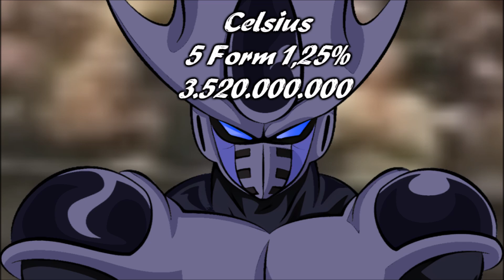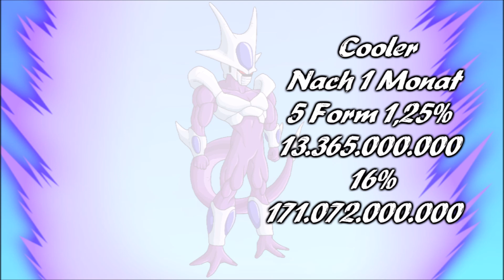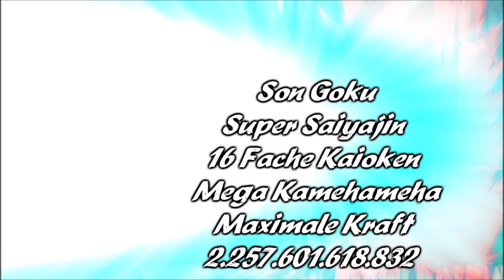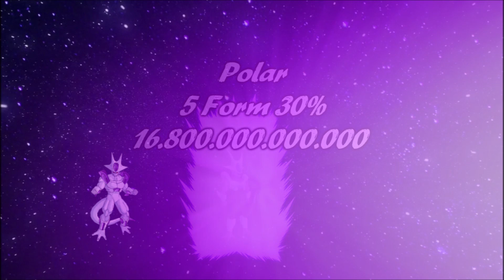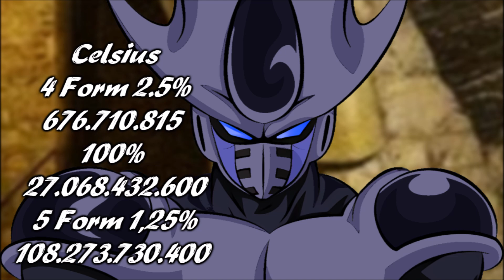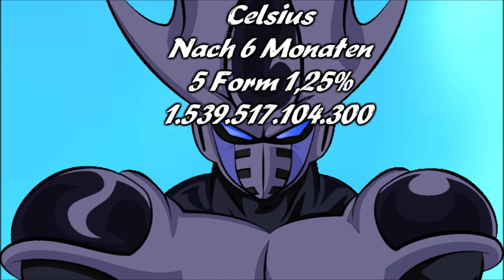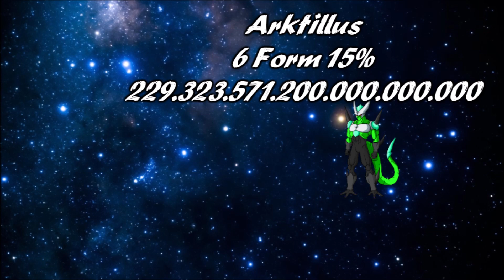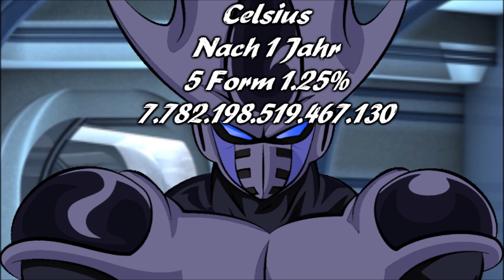Dragonball Emperor 🐉 Kampfkräfte / Power Levels